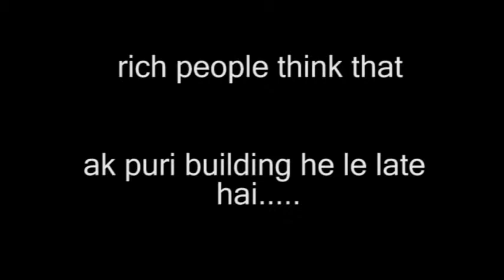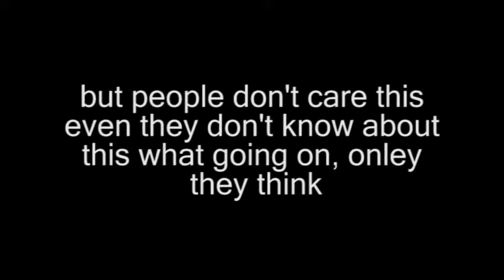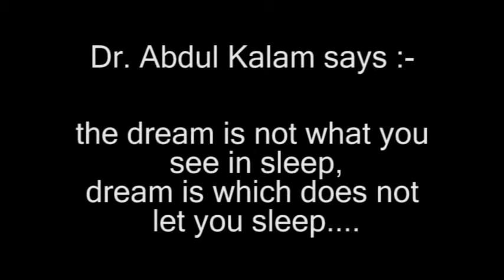people thinking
see it...